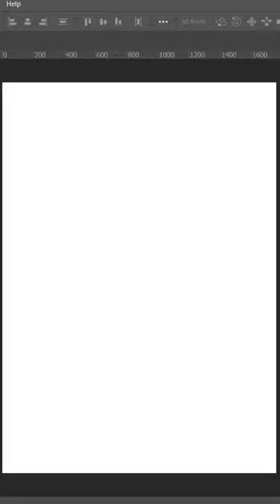Weaponized Cloak - Fantasy Photoshop Illustration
Creating a medieval fantasy cloak for DnD and Pahtfinder, using Adobe Photoshop. Long version on my Youtube Channel.

I devoted this channel to a big part of my life, which is tabletop RPGs, mainly DnD and Pathfinder. But since I work as a motion designer for a marketing company , and dabble in illustration, I decided to round up my skills and try to produce somethign original.
I occasionally draw a parallel line between role playing games and real life situations, delving into psychology and deeper explanation of building a character within the game. My love for handcrafts is something that runs in my family. Basically all of my known family had something to do with craftsmanship, whether it was a paying job, or a hobby, so it was only natural that I get into something similar, hence the crafting and customizing part of this channel. My wish is to entertain you as much as educate you and I hope that we'll all have fun on the way.